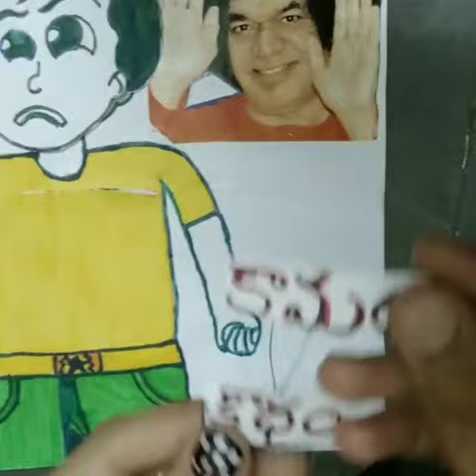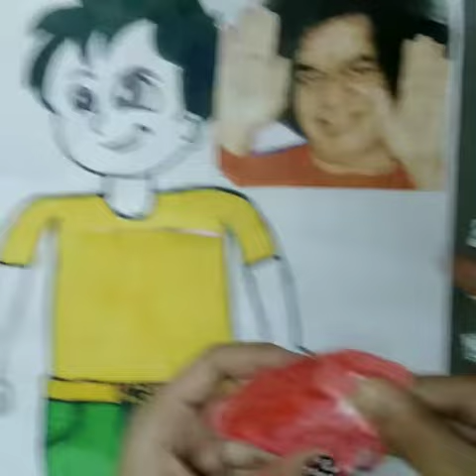jai sai ram